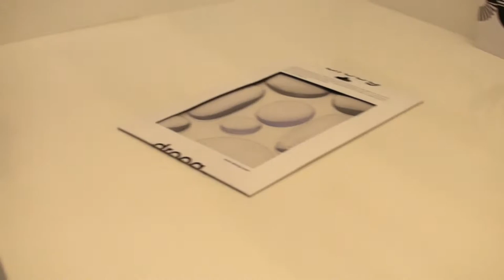droog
Droog Shop Las Vegas